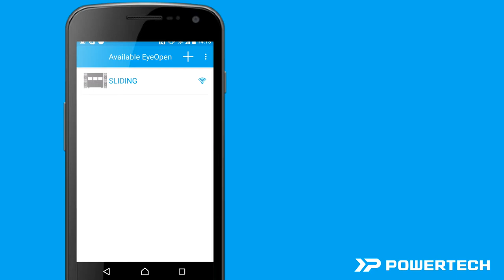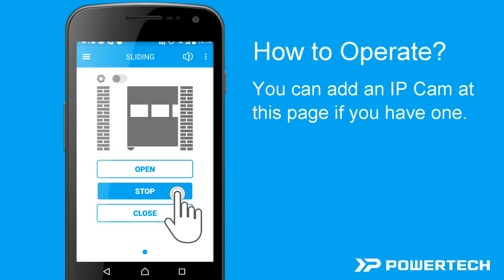Powertech Automation INC. - eyeopen setting beta